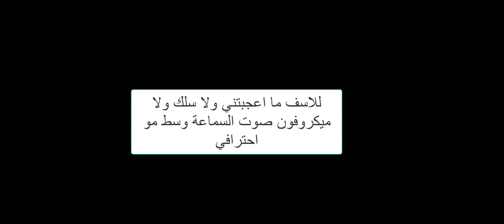استعراض انبكوسنق لوجيتيك جي برو X سماعة رأس للالعاب ما اعجبتني والسبب في اخر المقطع 👎👎